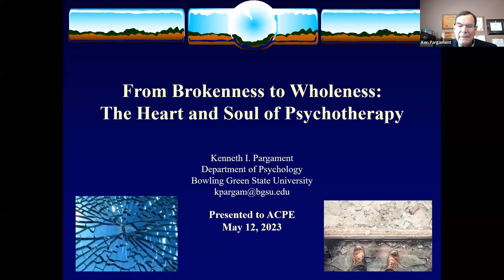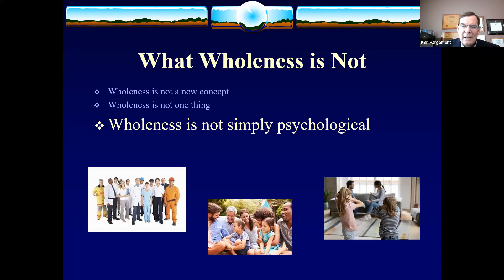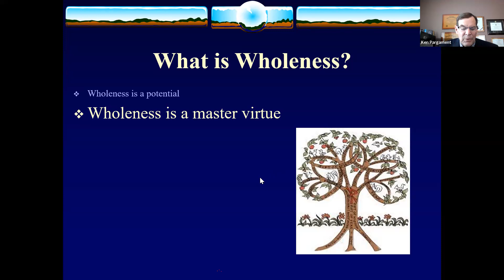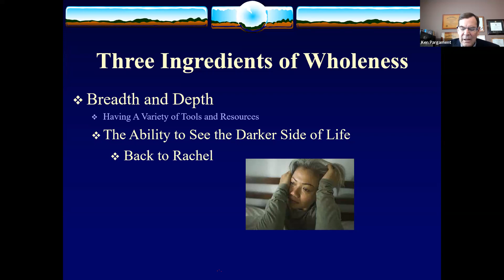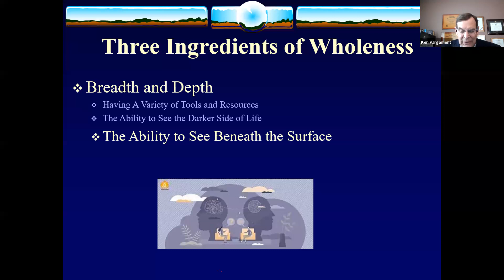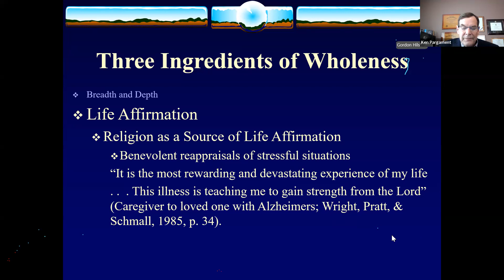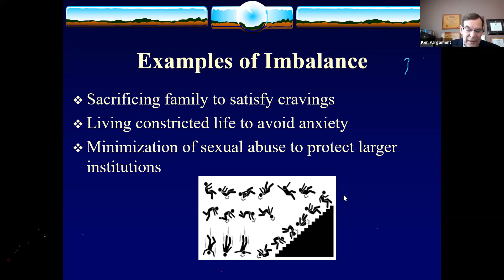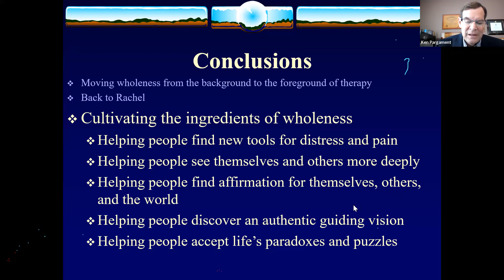From Brokenness to Wholeness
Presented by Ken Pargament